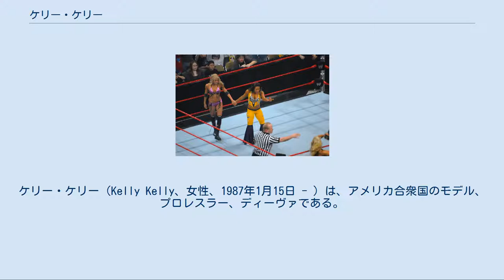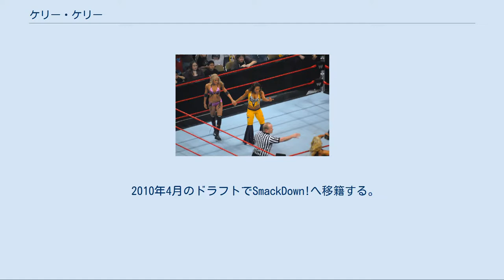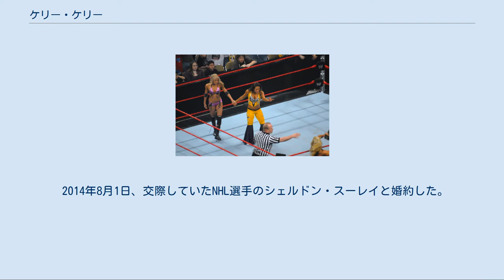ケリー・ケリー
ケリー・ケリー（Kelly Kelly、女性、1987年1月15日 - ）は、アメリカ合衆国のモデル、プロレスラー、ディーヴァである。
 本名、バーバラ・ジーン・"バービー"・ブランク（Barbara Jean "Barbie" Blank）。
フロリダ州ジャクソンビル出身。
身長165cm。
 モデル業を中心に活躍し、2006年WWE入り。
OVWで活動した後、同年6月13日にECWにてデビュー。
19歳でのディーヴァデビューは最年少記録である。
 ECWデビュー当初は勝手にリング上や特別ステージにてストリップショーを行う露出狂ギミックであった。
しかし、恋人（アングル上）のマイク・ノックスに途中で止められるというパターンが恒例であった。
その後CMパンクに惹かれ、しつこいようにパンクに付きまとっていた。
その言動に嫌気がさしたノックスとは破局し、パンクとも恋愛には発展しなかった。
 2007年に入り、ブルック、レイラとエクストリーム・エクスポーゼを結成し、セクシーなダンスを踊るなどして活動していた。
またその合間にも、WWE下部組織のFCWにてレスリングのトレーニングを受けている。
 ブルックが解雇された後はエクストリーム・エクスポーゼのもう一人のメンバー、レイラと抗争を始める。
 2008年7月にRAWへと移籍する。
露出狂キャラを封印し、笑顔を振りまくベビーフェイスとして活躍している。
2009年にはドラフトで移籍してきたマリースの持つディーヴァズ王座に挑むが王座奪取とはならなかった。
 2010年4月のドラフトでSmackDown!へ移籍する。
 NXTシーズン3ではナオミを指導するプロとして登場した。
 2011年4月末に行われた追加ドラフトでRAWに移籍した。
2012年9月末に契約解除。
 2018年1月22日に行われたRAW25周年スペシャルに出演し、WWEの歴史を彩った女性の1人として表彰された。
また1月28日に行われた女子ロイヤルランブルに19番目で出場し、ナイア・ジャックスに敗れた。
 2019年7月22日、「RAW REUNION」において女性初の24/7王者になった。
 2020年1月26日に行われたロイヤルランブルに21番目で出場し、シャーロット・フレアーに敗れた。
 2014年8月1日、交際していたNHL選手のシェルドン・スーレイと婚約した。
 ジョニー・エースのギロチン式エース・クラッシャーと同型の技。